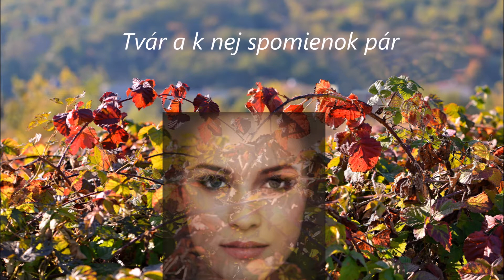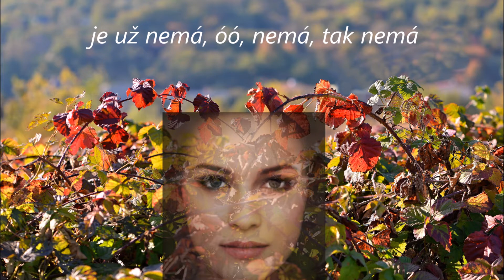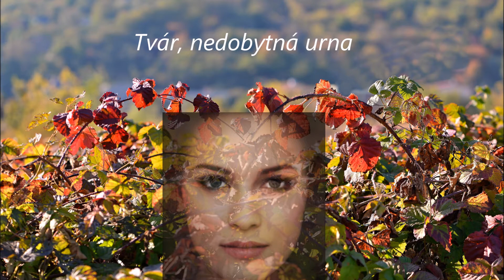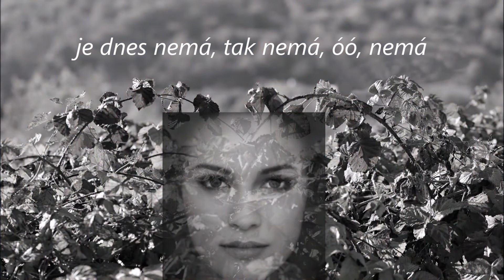Martin Skuban a Laco Hunyady - Rozchod